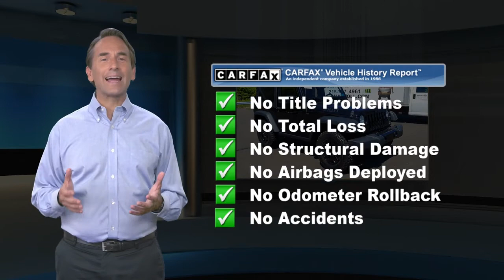Certified 2018 Jeep Wrangler JK Willys Wheeler W, Langhorne, PA ZZ037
Welcome to ReedmanToll Auto World, Langhorne, PA. EVERY VEHICLE PURCHASED AT REEDMANTOLL COMES WITH A 2 YEAR MAINTENANCE PLAN! We treat the needs of each individual customer with paramount concern. We know that you have high expectations, and as a car dealer we enjoy the challenge of meeting and exceeding those standards each and every time. Allow us to demonstrate our commitment to excellence! 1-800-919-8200 ; This Jeep Wrangler JK Willys Wheeler is an incredibly versatile vehicle that is a must have for any family. Handle any terrain with ease thanks to this grippy 4WD. Whether you're on a slick pavement or exploring the back country, you'll be able to do it with confidence. This low mileage Jeep Wrangler JK has barely been touched. It's the next best thing to buying new. The quintessential Jeep -- This Jeep Wrangler JK Willys Wheeler speaks volumes about its owner, about uncompromising individuality, a passion for driving and standards far above the ordinary. While every reasonable effort is made to ensure the accuracy of this information, we are not responsible for any errors or omissions contained in these pages. Please verify any information in question with dealer.

[RLVID:78639:3d572c2f660eb58e:151ba07ee45121d4:1]